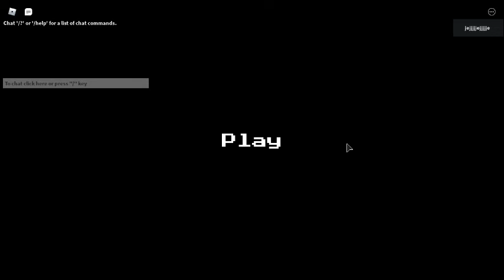Undertale: The Fate Of The Multiverse event- no hitting first attack of underswap sans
yeah the rest gets hard
this was just the first take so ill do more ;)